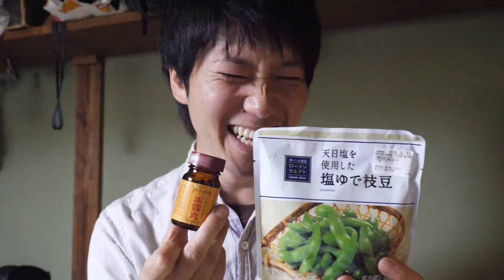【ドッキリ】枝豆の中身が正露丸ドッキリを勝手に検証する【SUSHI☆BOYS】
はたして正露丸はバレないのか！？

本家はこちらでございます！めちゃくちゃ本格的です！！
【今日のいたずら】すり替え! 枝豆を正露丸 #65